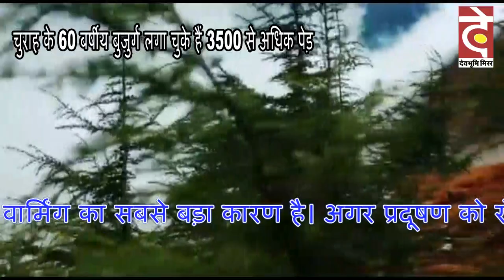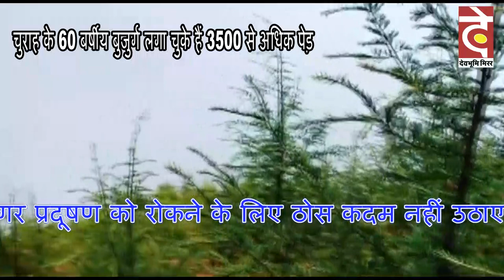चुराह के 60 बर्षीय बुजुर्ग लगा चुके हैं 3500 से अधिक पेड़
देवभूमि मिरर
अंकुश डोभाल, शिमला
आज के समय में प्रकृति के प्रति प्रेम कम ही देखने को मिलता है, पलास्टिक, कूड़ा कर्कट, कारखानों से निकलने वाले धुएं के कारण तथा प्लास्टिक के पाऊच इधर-उधर फैंके जाने से दिन-प्रतिदिन पर्यावरण दूषित हो रहा है ग्लोबल वार्मिंग का सबसे बड़ा कारण है। अगर प्रदूषण को रोकने के लिए ठोस कदम नहीं उठाए गऐ तो आने वाली पीढियों के लिए ऐसे पर्यावरण में सांस तक लेना मुश्किल हो जाएगा।
लेकिन ऐसी स्थिति में खुशी की बात तो यह कि इस धरती कई ऐसी सख्शियत भी है, जिन्होंने प्रकृति के प्रति अपने अपार प्रेम से इस प्रकृति को संजोए रखा है।
जी हां हम बात कर रहे हैं एक ऐसी शक्सियत की जिन्हें बचपन से प्रकृति से बहुत ही लगाव था। वो महान शक्स 60 वर्षीय नारायण सिंह शर्मा जी हैं,जो चंबा जिले की चुराह तहसील की छोटी सी पंचायत बघेई गढ़ के रहने वाले हैं। इस प्रकृति प्रेमी ने 1995 से पेड़ लगाना आरंभ किया और अब तक हजारों पेड़ लगा चुके हैं। जिसमें लगभग 1000 से ज्यादा देवदार, 2000 से अधिक रूबिन्या तथा सेब, अखरोट, चीड़, नाशपती आदि फल देने वाले कई पेड़ लगा चुके हैं।
बड़ी बात तो यह इस उम्र में भी शर्मा जी प्रतिदिन इन पेड़ोंं की देख-रेख में लगे रहते हैं, और अभी भी पौधे लगाने का सिलसिला जारी रखा है।
नारायण सिंह शर्मा जी ईलाके के युवाओं को भी पेड़ लगाने के लिए प्रेरित करते हैं। इस उम्र में भी प्रकृति को इतना बड़ा योगदान देने वाली इस महान शक्सियत के जज्बे को प्रणाम। पूरे चंबा जिले के तथा चुराह के युवाओंं को इनसे प्ररेणा लेने की आवश्यकता है। नारायण सिंह शर्मा जी इसी तरह तंदुरुस्त रहे तथा इसी प्रकार के गौरवान्वित कार्य करते रहेंं हम ईश्वर से यही कामना करते हैं।